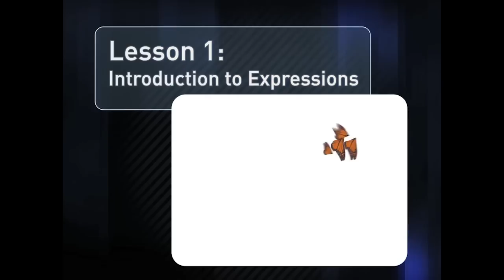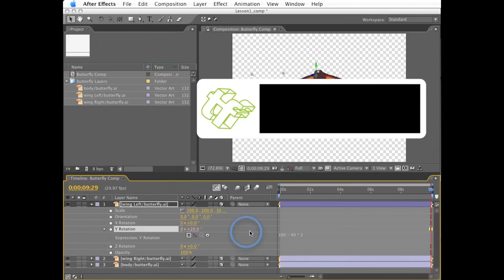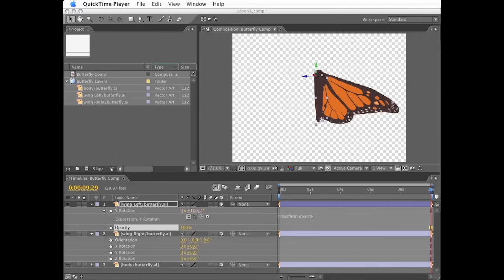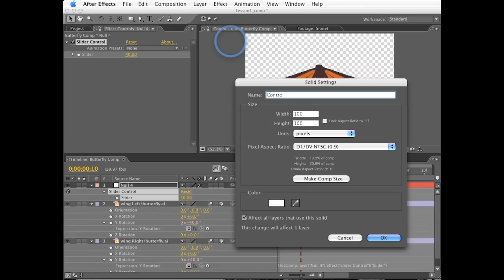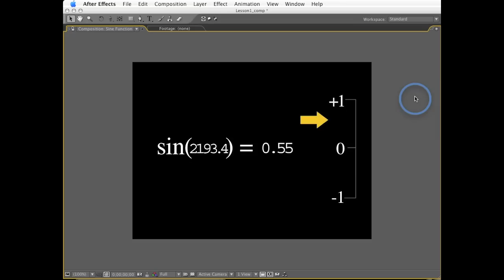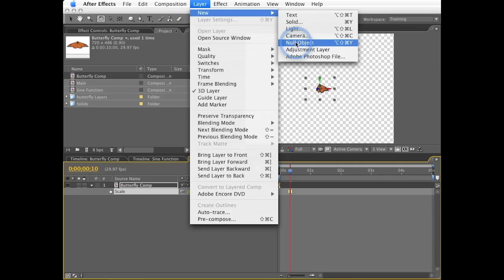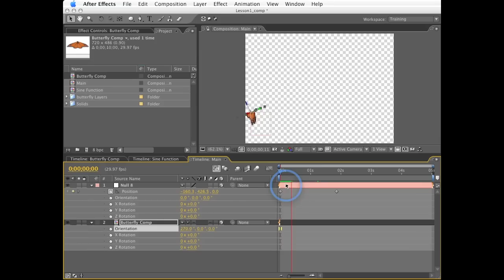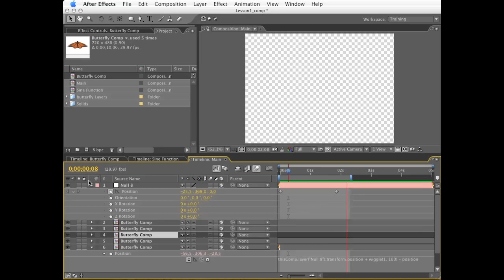After Effects Expressions Lesson 1: Introduction to Expressions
From my expressions series produced way back in 2007!

This is an introduction to expressions: what they are, how to get started, basic formatting, etc.